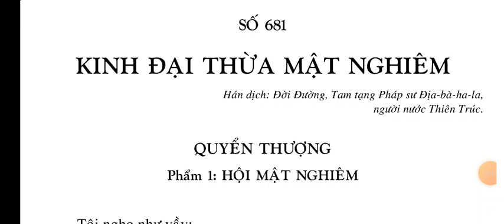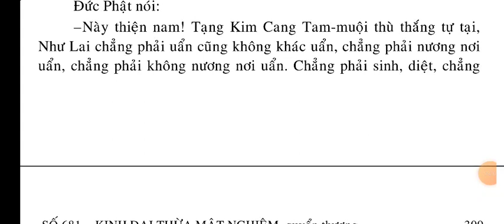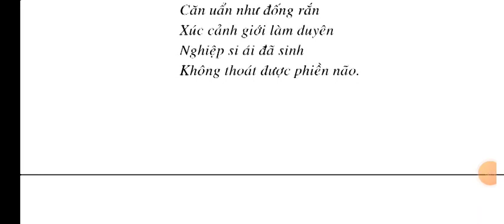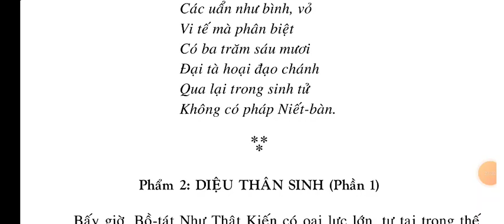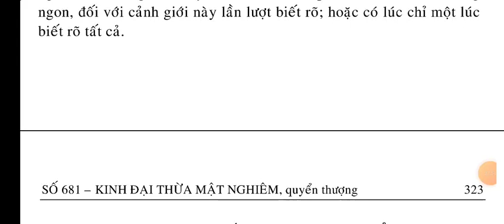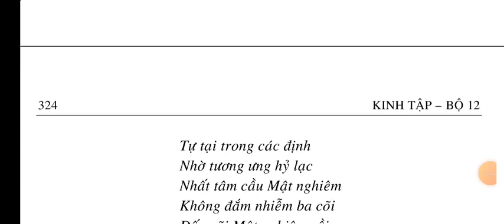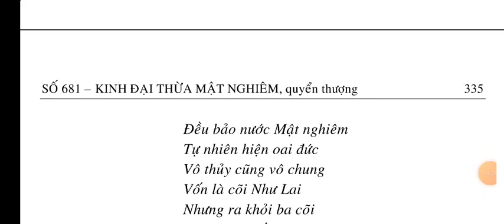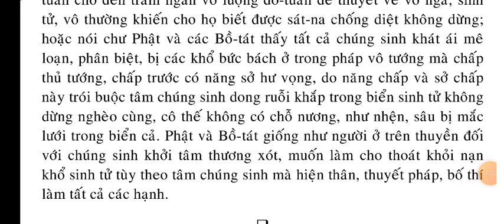Kinh Đại Thừa Mật Nghiêm quyển 1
Kinh Đại Thừa Mật Nghiêm